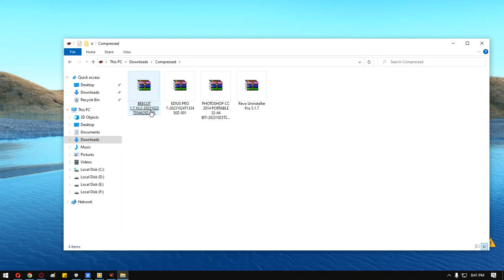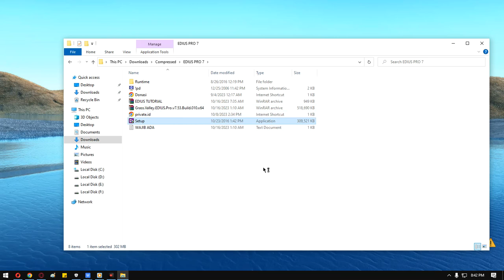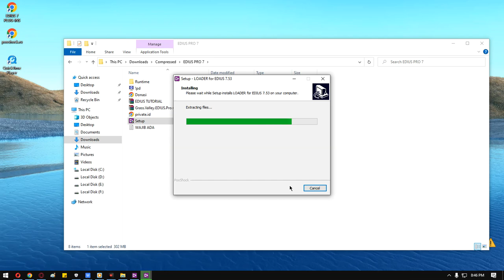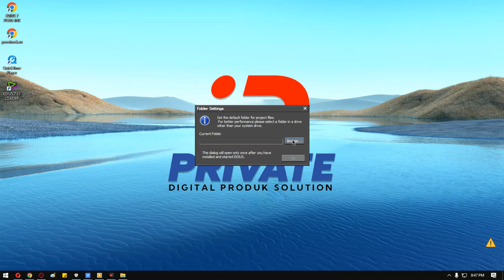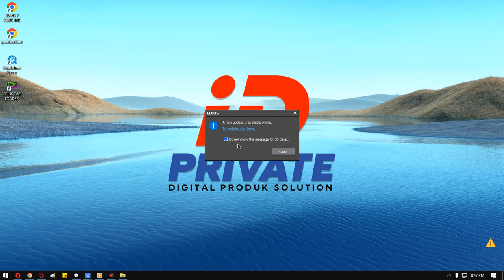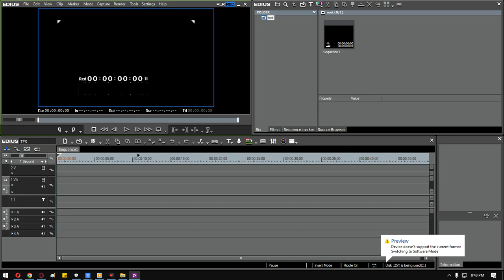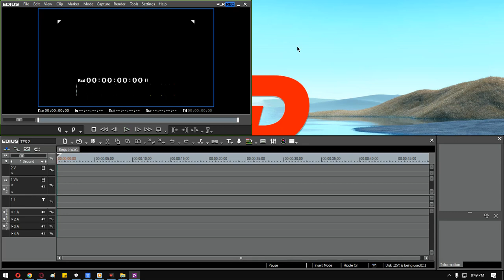CARA INSTAL EDIUS 7 PRO DI WINDOWS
► DATA DAN KETERANGAN VIDEO :

→ Waktu Akses : Selasa, 31 Oktober 2023
→ Publisher : @andis.ruswandi
→ Penanggung Jawab : @private.indonesia
→ Shopee : pc.portable (Portable.id

►PROFERTI VIDEO
[+] App Record : Cyberlink Screen Recorder 4
[+] Perangkat : Laptop Lenovo T420
[+] Windows : 10 Pro 22H2 Build 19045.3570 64 Bit
[+] Processor : Intel(R) Core(TM) i5-2520M CPU @ 2.50GHz   2.50 GHz
[+] Ram : 8 GB
[+] VGA : Intel® HD Graphics 3000

► DESKRIPSI VIDEO :
Berikut ini adalah  Cara Instal Edius 7 Pro di Windows
Tonton video ini sampai selesai, agar tidak terjadi eror saat instalasi dan saat aplikasi digunakan

Terima kasih.